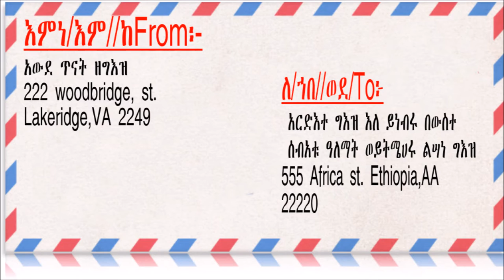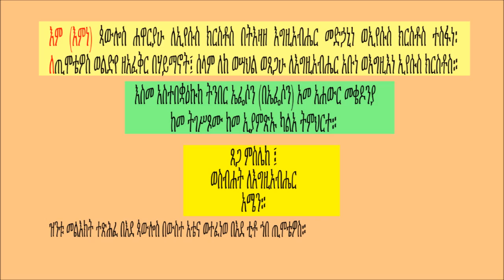How to write & address a letter to specific person or group, in Ge'ez language/ደብዳቤ በግእዝ part 33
How to write a letters in Ge'ez language?
Ge'ez lessons for beginners, learning Ge'ez language, Ge'ez (Ethiopic), how to learn Ge'ez language?, what is Ge'ez?, how to write in Ge'ez language? where is the best place to learn Ge'ez? best site for learning Ge'ez, best channel for learning ge'ez. how to teach Ge'ez language? Amharic and Ge'ez language study. ETHIOPIAN ORTHODOX TEWAHIDO CHURCH TEACHING, ORTHODOX TEACHING,
LEARN ABOUT ORTHODOX CHURCH TEACHING, FREE GE'EZ LANGUAGE LEARNING ONLINE, LEARN FOR FREE, FREE ONLINE CLASS FOR GEEZ LANGUAGE CLASS.
"Awde Tinat" means the place of learning, studying, researching, teaching, and so on. how to say hello in Ge'ez language? free language learning,
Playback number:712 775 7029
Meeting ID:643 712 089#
Reference number:5# depends on which part you want to listen